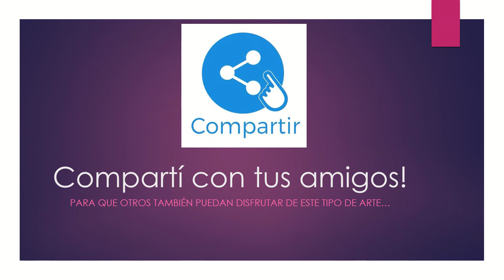Dulcero para regalar Dia de los Enamorados o Amistad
Hola chic@s en este tutorial voy realizar un dulcero Osita muy bonita, tierna y fácil para regalar el día de los enamorados o amistad.

Materiales:

- Goma eva: Rojo con brillos, blanco y piel
- Acrílico: Verde, blanco y Marrón
- Pincel
- Tijera
- Lápiz (para marcar)
- Lápiz labial rojo (para ruborizar las mejillas)
- Pegamento instantáneo
- Fibras indeleble negro y rojo